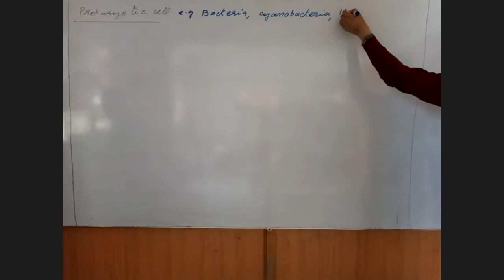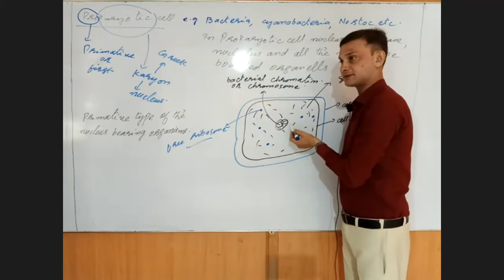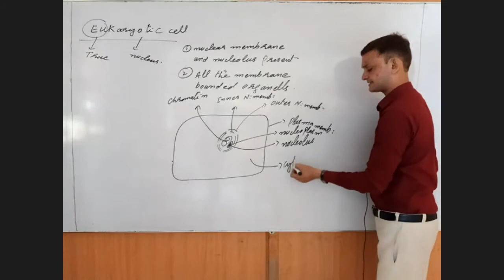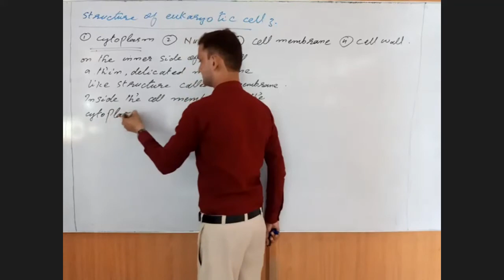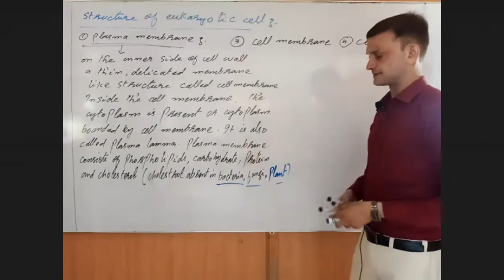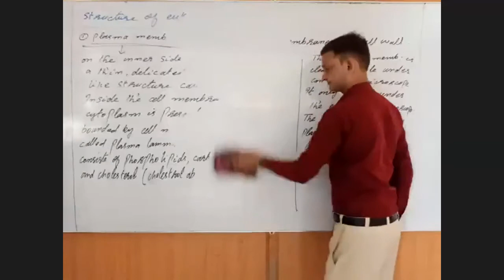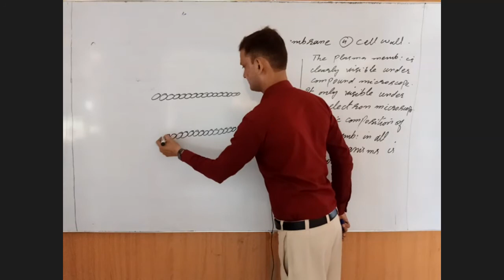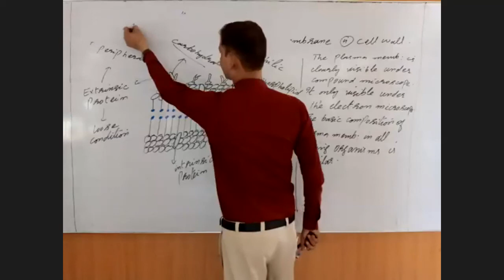Prokaryotic & Eukaryotic cell, Cell membrane CH 4